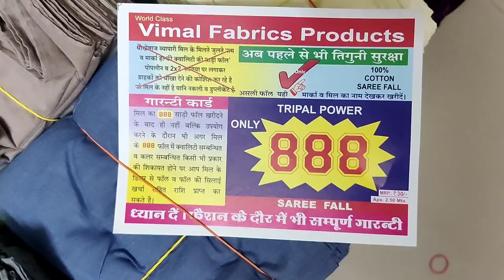साड़ी फॉल | Vimal Saree Fall | Best Quality In Best Price | Directly From Manufacturer | PALI RAJ.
We are manufacturers and exporter of Cotton Fabric. We maintain wide colour Range in each quality. Our Quality and your trust that's it we want.
Femina
Activa
Dollar
chotha panna quality
premium Quality
starting Price 13rs
Minimum Quantity 1200 MTR
Lump to Lump
Cutpack
In pcs 75cm & 85 cm
All available
150+ Colour
free to order
whatsaap your shop details
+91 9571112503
Bada Panna Lining
110 cm panna
200 + Colour Range
Directly From Manufacturer
MATESHWARI TRADING COMPANY
From PALI MARWAR

 Saree Fall In Best Price
 Vimal Gold
 999
 888
Pure Cotton & Cotton Mix Fall All Available
Minimum Quantity 240 Dozen